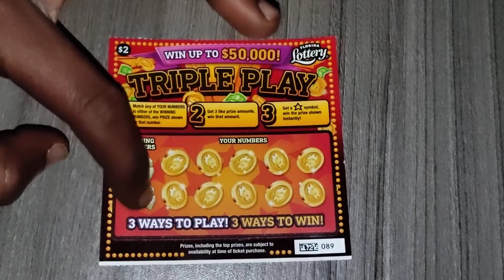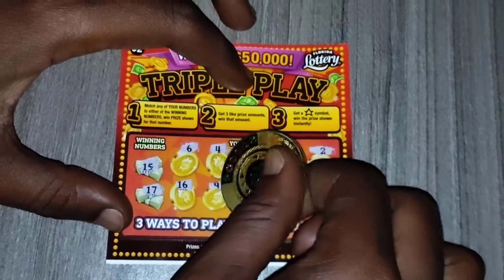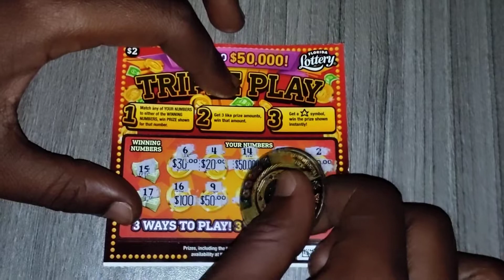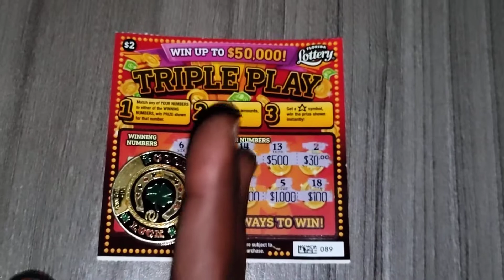Florida Lottery $2 Triple Play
Brand new $2 triple play florida lottery